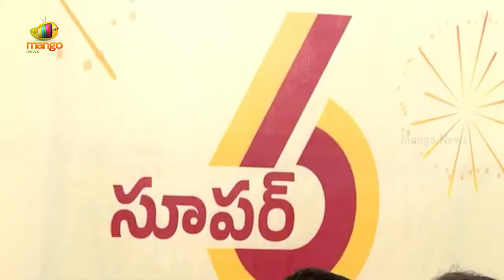Union Minister Ram Mohan Naidu Aggressive Speech | TDP | Janasena | AP Politics | Mango News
Union Minister Ram Mohan Naidu Aggressive Speech. He states that the public gave the YCP a chance, but the party has failed in its governance.